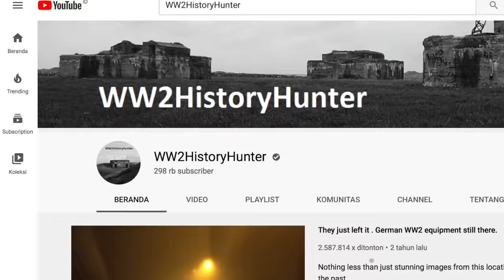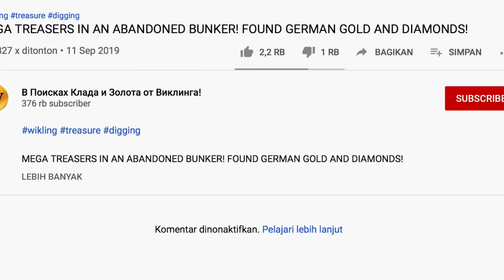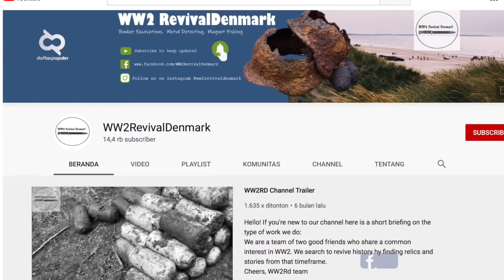Terkubur Puluhan Tahun Tapi Masih Utuh! Inilah Hal MISTERIUS yang Pernah Ditemukan Di Dalam Bunker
Bangunan bersejarah selalu menarik perhatian banyak orang. Ya apalagi kalau bukan sebagai cara untuk belajar sejarah dan mengungkapkan misteri masa lalu. Salah satu bangunan bersejarah yang hingga kini masih banyak belum terungkap adalah bunker bekas perang dunia. Baru-baru ini beberapa Youtuber membagikan penemuan misterius mereka.